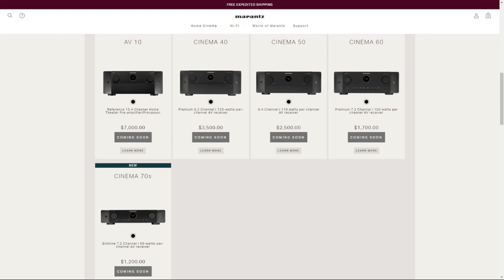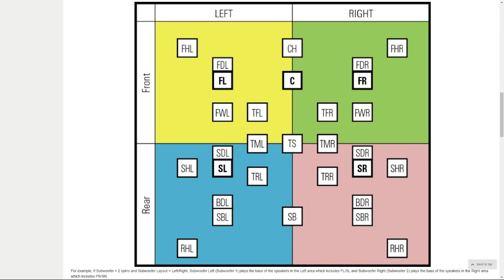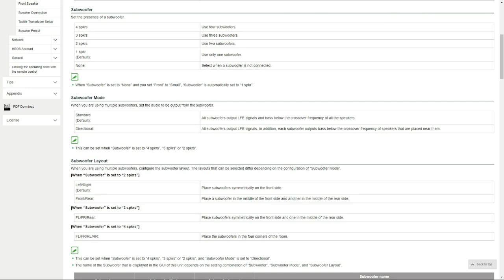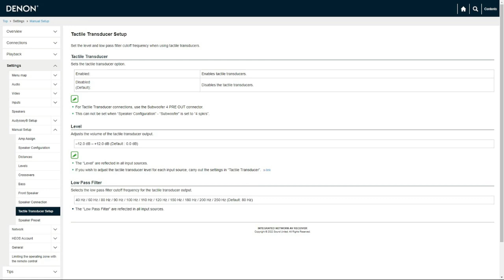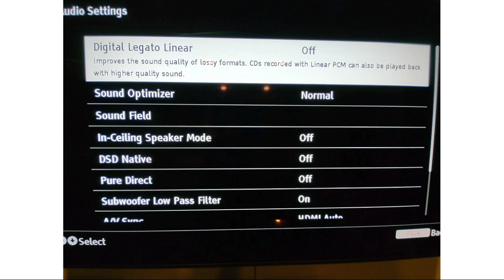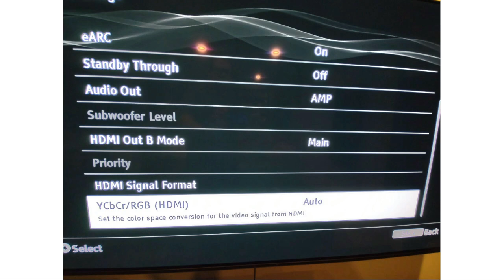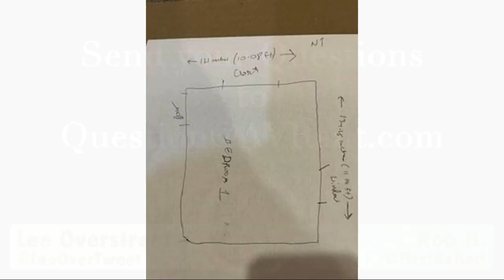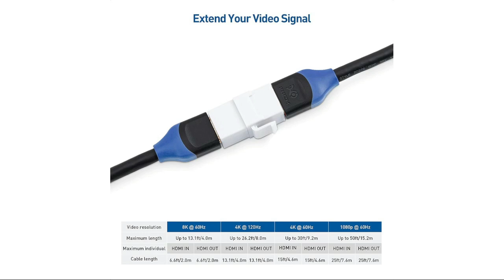AVRant Podcast #827 - From the Car-Cast (2023 8K Denon & Marantz AVRs w/ Dirac, Project Caviar)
Tom is away this week, under hurricane evacuation order. So Lee Overstreet is here to pinch hit for us. And Rob's already makeshift setup gets even whackier as he records from his car! Obviously, audio quality is suspect this week.

00:00:00 - Intro & What We Watched
Rob watched the first episode of Andor, and has thoughts about its frame rate. Lee watched 1917 and Things to Come.

00:10:59 - Listeners of the Week
We also appreciate the notes of gratitude for keeping the podcast going from: Dale, Aras, Jim, Gurinder, Dale P, Dazz, Matt, Luke, Greg, and Nathan. Thank you to everyone for continuing to listen!

In the news:

00:17:13 - News: Official Denon & Marantz AVR Lineups
New Receivers and a Pre-Pro were officially announced, with the rumors of HDMI 2.1 switching, and (future) Dirac support all proving true. We also dig into the good (dedicated tactile transducer output) & bad ("directional" subs) options afforded by those four subwoofer pre-outs.

00:30:35 - News: Google's Project Caviar

QUESTIONS:

00:34:35 - Nick: Tripp-Lite UPS Options
Suggestions for network and HT battery backup. And ground loop hum fixes.

00:45:28 - Leighton: "Roasting" his Room
Suggested acoustic treatment changes based on his photos.

00:52:40 - Jeremy: JPorter Studios Waterloo Demo Room

01:00:44 - Mike: Salk BePure 2 Center
Fireplace heat, and Center speaker options to go with Salk's BePure 2 Towers:

01:13:05 - Vasanth: Bi-amp Connections
Double checking a projector & Receiver upgrade, and how to connect bi-amp speakers.

01:21:12 - Allen: Wireless Workout Earbuds
Inexpensive, waterproof, wireless workout buds.
- Anker Soundcore Life Dot 2 w/ AirWings:

01:26:50 - Kiran: Repurposing Surround Backs
How to wire in Series, and what to do with unused Surround Backs.

01:32:26 - Ryan: Lip Sync Issues
Suggested settings to fix lip sync between an Apple TV 4K & Sony OLED. Bonus advice for Lee with his LG OLED.

01:38:46 - Dale: New 9-Channel AVR
9-channel AVR w/ pre-outs suggestions.
- Denon X3800H:

01:42:24 - Aras: Internal Speaker Wire Connections
Should he use Spade or Banana plugs inside his DIY speaker cabinets?

01:44:04 - Infinite Gary: Speaker Dynamic Compression
Do more woofers really lower dynamic compression? Can you tell just by looking at a speakers which one will dynamically compress more?

01:48:38 - Dane: In-wall HDMI Wall Plate
Suggested in-wall HDMI cable and keystone wall plates.
- Cable Matters HDMI 2.1 keystone couplers:
- Zeskit Certified Ultra High Speed in-wall HDMI cable: